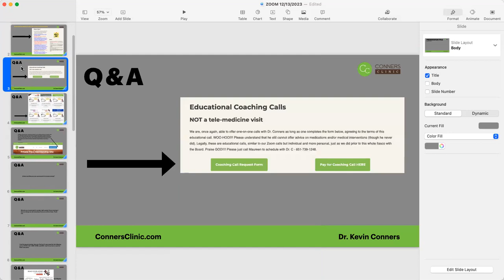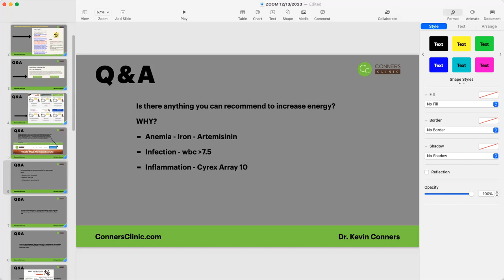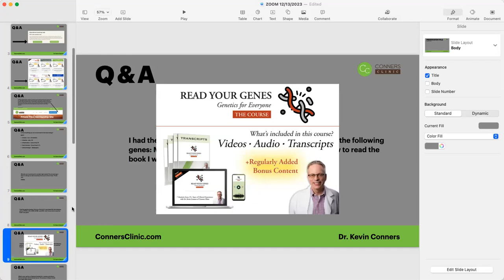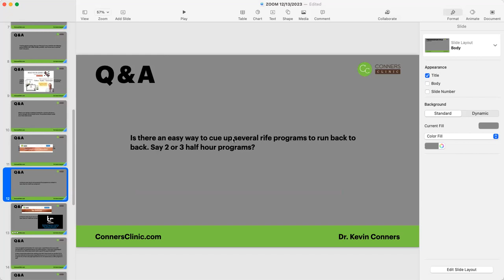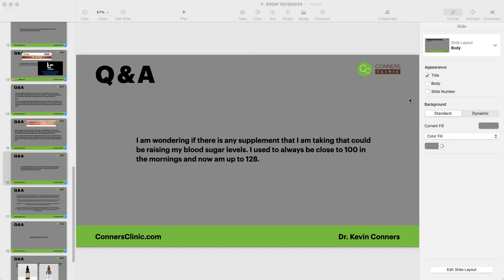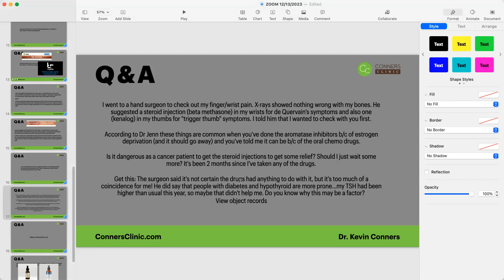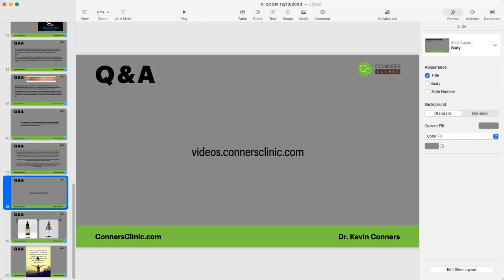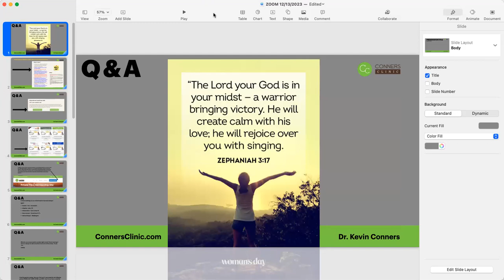ZOOM 12/13/2023 | Conners Clinic - Alternative Cancer Coaching